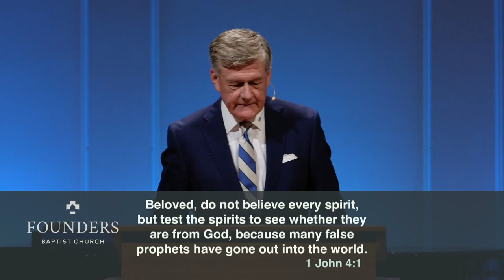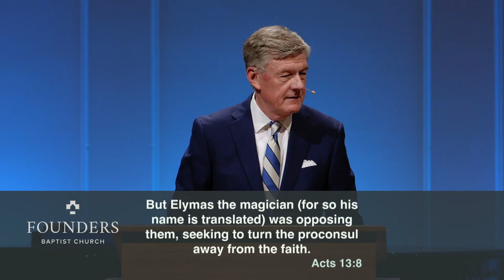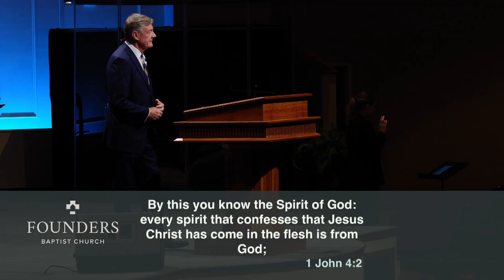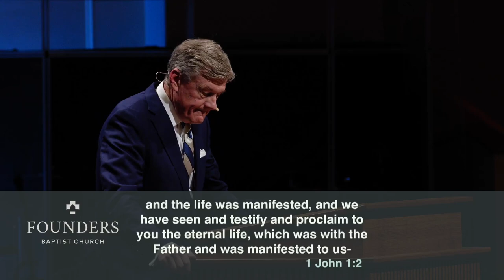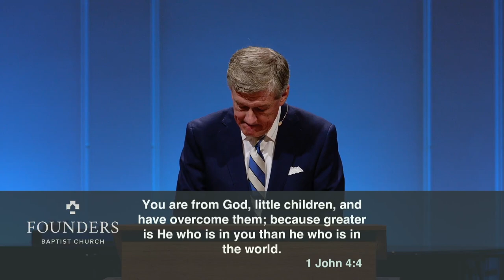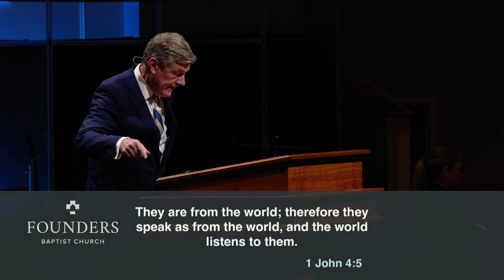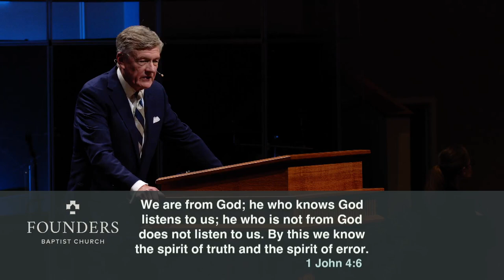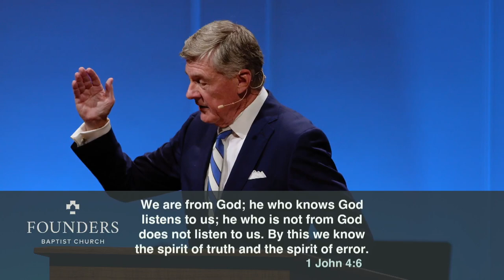Steven Lawson: Preaching in Perilous Times | Truth In Love 2021 | Session 6